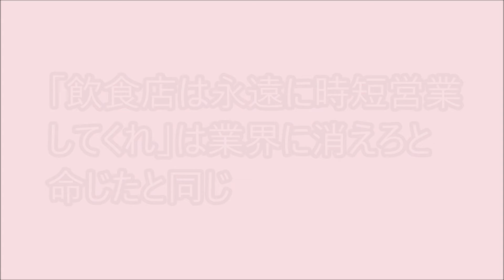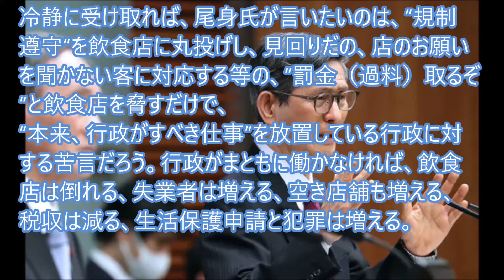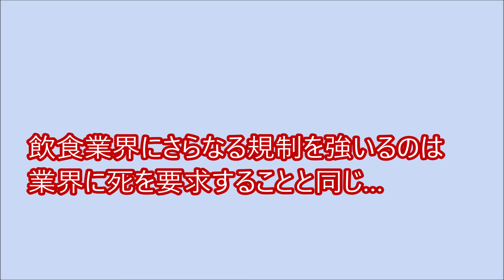尾身会長「飲食店は永遠に時短営業してくれ」は業界に消えろと命じたと同じ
2日FNNプライムオンラインで出た政府の分科会・尾身会長の発言に波紋が広がるとみられる。「（飲食店の）ガイドラインの順守の徹底なんていうことは、見回りすることは前になかったが、これをやらないかぎり、飲食店は永遠に時短営業をしてもらう必要があると思う」と言った…